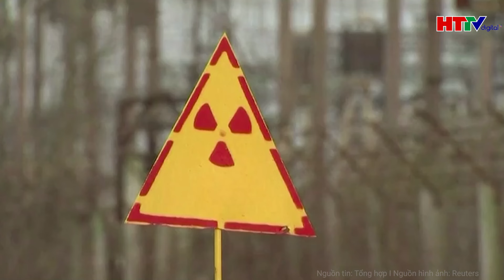Thế giới cập nhật: Chính sách kinh tế của bà Harris gây tiếng vang lớn với cử tri | Hà Tĩnh TV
Hà Tĩnh TV | Thế giới cập nhật: Chính sách kinh tế của bà Harris gây tiếng vang lớn với cử tri
Chính sách kinh tế của Phó Tổng thống Kamala Harris đã gây được tiếng vang lớn đối với các cử tri trong chiến dịch vận động tranh cử ở bang Bắc Carolina vừa qua, đặc biệt khi bà đề cập kế hoạch giải quyết tình trạng chi phí sinh hoạt cao.